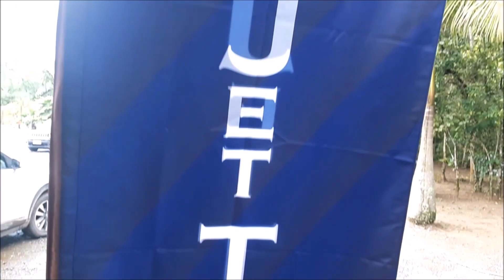Passeio Baía da Babitonga.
Passeio oficial da Jet Tours pela belíssima Baía da Babitonga, a maior Baía navegável de Santa Catarina. Conhecemos algumas ilhas do arquipélago, aproveitamos a praia do Sumidouro e degustamos um delicioso almoço na Praia do Capri. Confere aí.